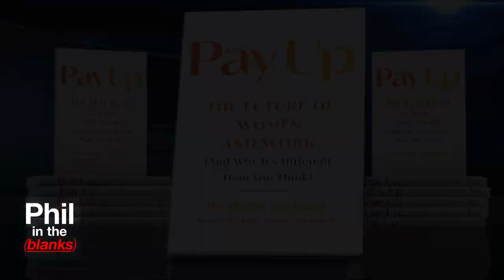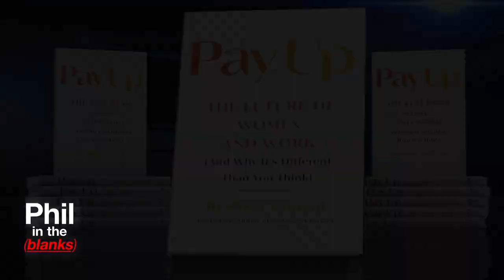Empowering Women | Phil in the Blanks EP 126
Attorney, activist, and founder of Girls Who Code and the Marshall Plan for Moms, Reshma Saujani has spent over a decade building movements to fight for women and girls’ economic empowerment, working to close the gender gap in the tech sector, and most recently advocating for policies to support moms impacted by the pandemic.
“Women are a vital part of the family's economic lifeline. And that's really showing the pay gap,”  says the author of the international bestseller, “Brave, Not Perfect.” Saujani joins Dr. Phil to discuss her views on what it means to be successful, and what she says it will take to create lasting change to empower working women.